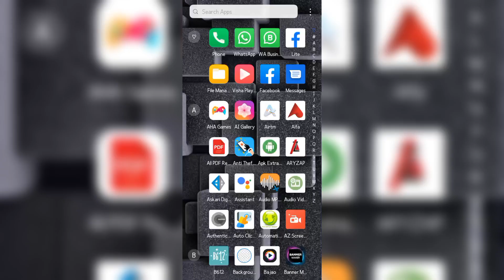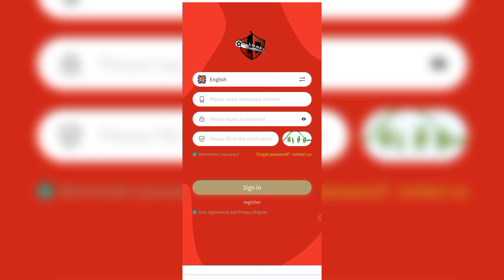lbrfiofficial Withdraw Pending problem | lbrfiofficial New Update today| lbrfi today withdraw update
lbrfiofficial Withdraw Pending problem  lbrfiofficial New Update today
 lbrfi today withdraw update
lbrfiofficial website reviews
lbrfiofficial today withdraw
lbrfiofficial scam Alert
lbrfiofficial Site block
lbrfiofficial recharge issue